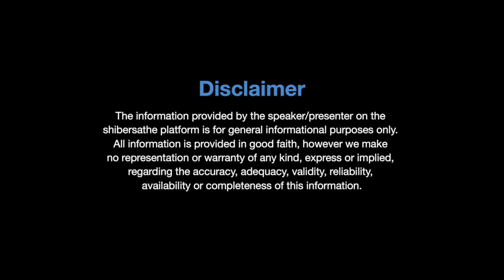Amader Biye - AIBUROBHAAT - Sindri - Part 2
Bengali marriage ceremony
Bengali Marriage photo
Bengali marriage rituals step by step
Bengali marriage food

How is Bengali marriage done?
বাঙালি বিয়ে কিভাবে হয়?